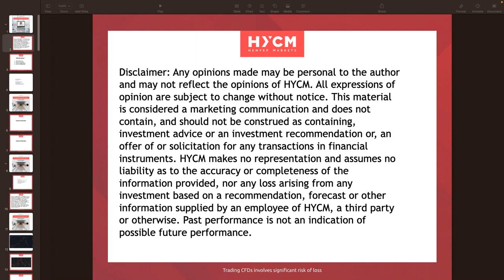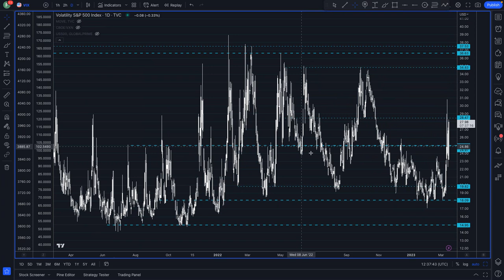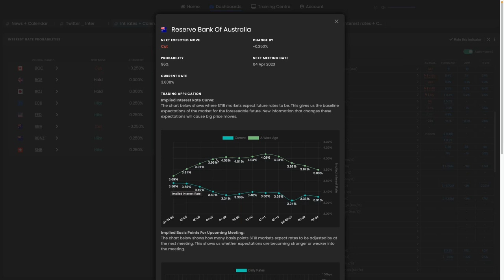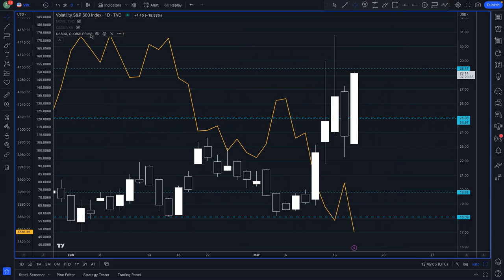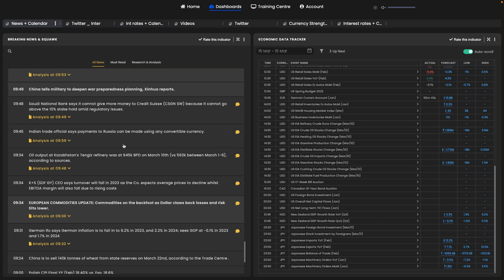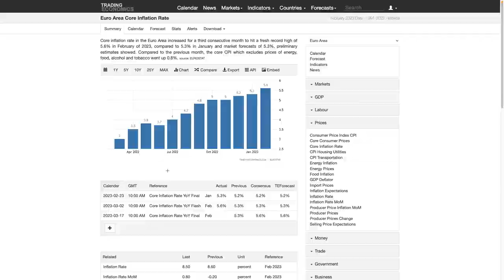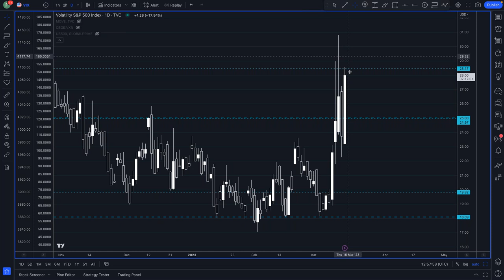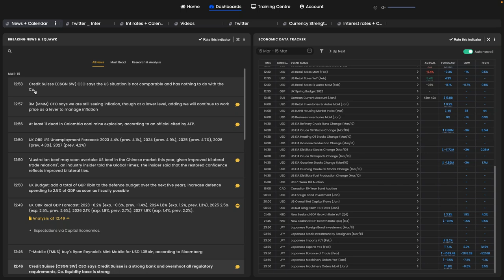Preview and Plan for Thursday's ECB Meeting 15/3/2023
In this Level Up with HYCM trading workshop Giles Coghlan, Chief Market Analyst consulting for HYCM Group, covers the below topics:

. Preview and Plan for Thursday's ECB Meeting

Learn how to trade in real-time directly from an industry expert with HYCM weekly online trading workshops.

*Any opinions made in this material are personal to Chief Market Analyst Giles Coghlan and do not reflect the opinion of HYCM. This material is considered a marketing communication and should not be construed as containing investment advice or an investment recommendation, or an offer of or solicitation for any transactions in financial instruments. Past performance is not a guarantee of or prediction of future performance. HYCM does not take into account your personal investment objectives or financial situation. HYCM makes no representation and assumes no liability as to the accuracy or completeness of the information provided, nor any loss arising from any investment based on a recommendation, forecast, or other information supplied by an employee of HYCM, a third party, or otherwise. Without the approval of HYCM, reproduction or redistribution of this information isn’t permitted.